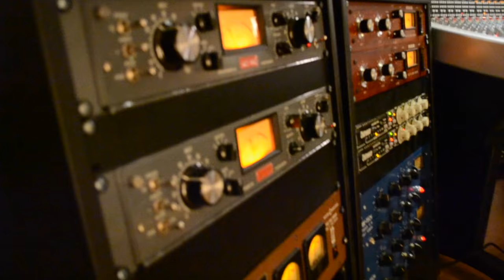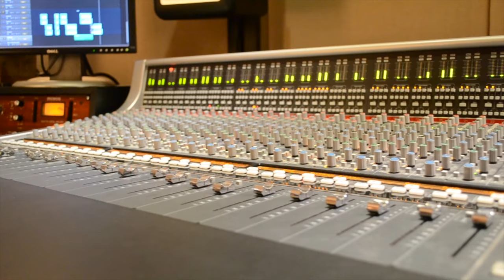Vlog #5 - Glasgow/Gloworm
In this episode I visit Gloworm studios in Glasgow to see producer Iain Hutchison and Worship Artist Pete McAllen.